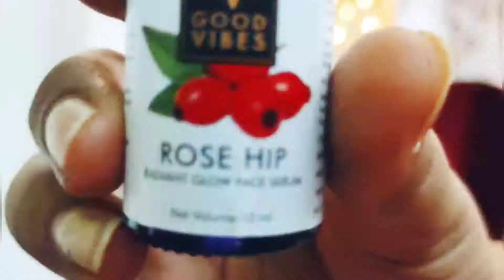Mamaearth ubtan face wash & mamaearth ubtan face mask !!💕review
(1). Mamaearth Ubtan Night Sleeping Face Mask with Turmeric & Niacinamide for Glowing Skin (100 g)

(2)...Mamaearth Ubtan Natural Face Wash For Dry Skin With Turmeric & Saffron For Tan Removal And Skin Brightning (100 ml)